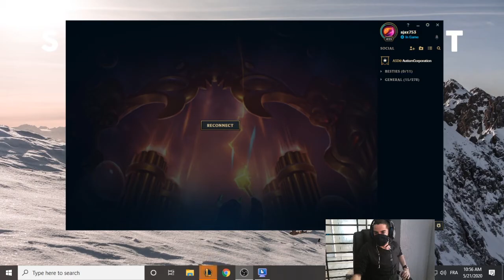playing renekton on urf PATCH 10.10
i know that i still need to learn how to talk to the camera but i'm trying.
still needs to forge my skills but i hope you'll like it.

(a lot of events are coming keep following the page for more)